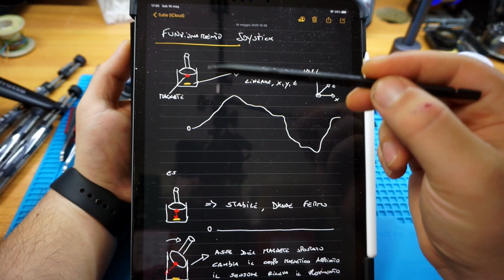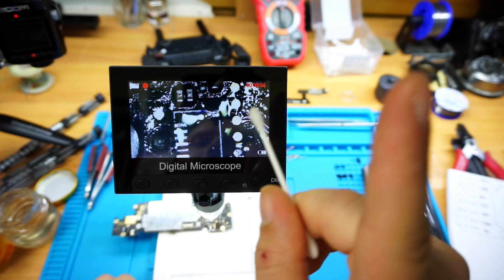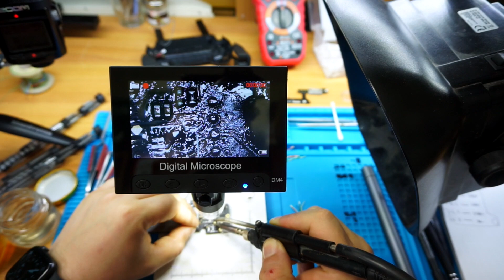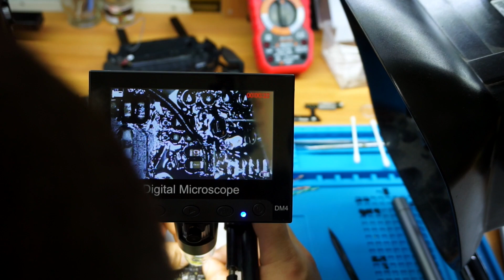RIPARO RADIOCOMANDO DRONE DJI PARTE 2 #59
Seconda parte della riparazione del radiocomando per drone dji, modifica per flat cable rotto

1 MESE DI Amazon Prime GRATIS

1 MESi DI AMAZON MUSIC UNLIMITED

LA MIA STRUMENTAZIONE ( LINK AMAZON ) :

Strumenti di misura :

Multimetro digitale

Multimetro digitale da banco

Multimetro per SMD

Pinza amperometrica

Generatore di frequenza

Tester per condensatori “ capacimetro” oppure

Tester per transistor e componenti discreti

LCR meter

Carico elettronico oppure

Alimentazioni :

Alimentatore da banco 0-30v 5A

Alimentatore da banco tripla uscita 0-60v 10A

Strumenti e accessori:

Stazione saldante

Terza mano piccola

Terza mano

Cappa aspirafumi oppure

Pinzette di precisione

Tappetino antistatico

Bracciale antistatico

Puntali saldatore

Puntali Multimetro Set

Sonde oscilloscopio

Avvitatore a batteria Xiaomi

Set cacciaviti per elettronica

Dove conservo i componenti :

Accessori per illuminare :

Luce da banco Led

Luce da banco con lente di ingrandimento